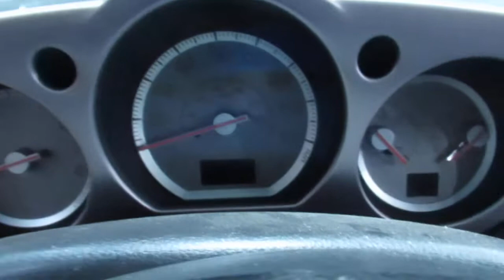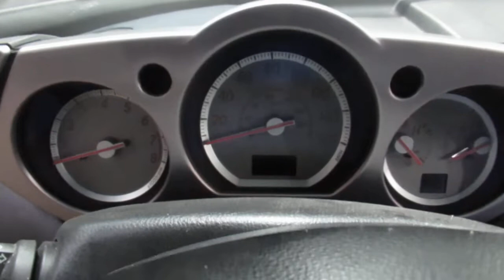Разборка Nissan - Murano 2002-2008, 3.5 Инжектор (VIN: JN8AZ08W27W658207) 15700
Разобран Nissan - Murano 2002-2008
Основные характеристики:
Год выпуска: 2007
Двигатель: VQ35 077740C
Объём двигателя: 3.5
Тип двигателя: Бензин
Коробка передач: КПП автомат 4х4 (АКПП)
Кузов: Джип (5-дверный)
Смотри каталог запчастей Nissan - Murano 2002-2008 на :
⏰ Режим работы колл-центра:
08:00 – 20:00 – ежедневно

Для наших покупателей:
- бесплатная доставка;